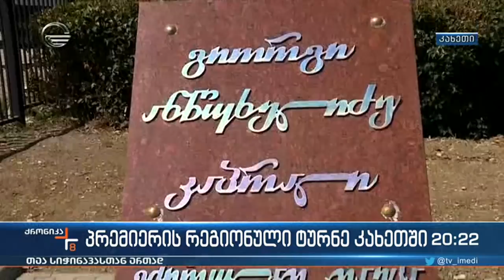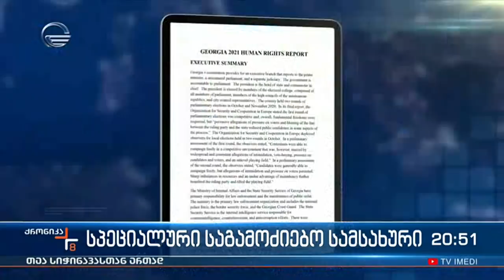ქრონიკა 20:00 საათზე - 16 აპრილი, 2022 წელი